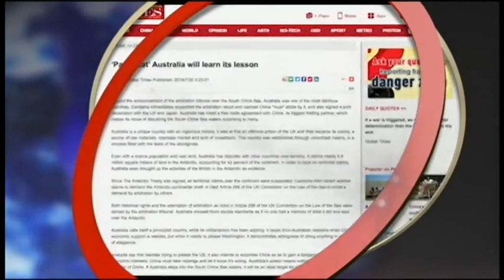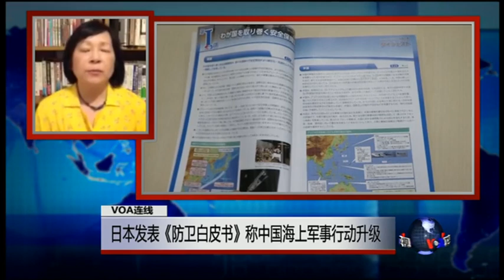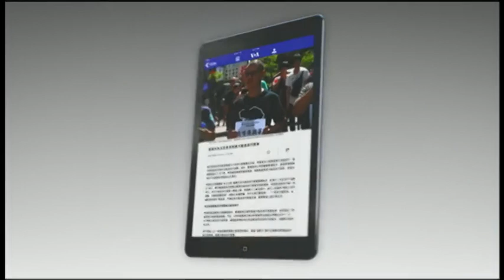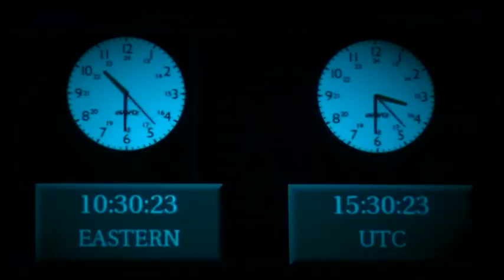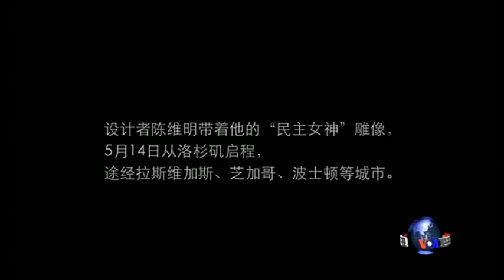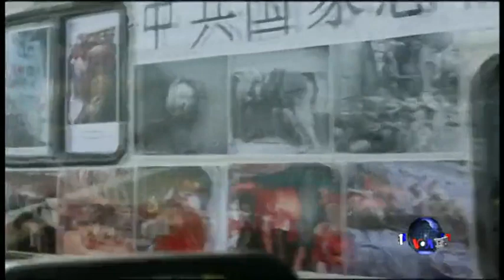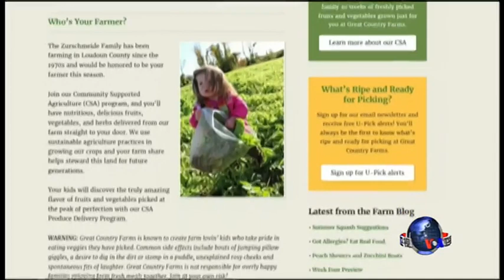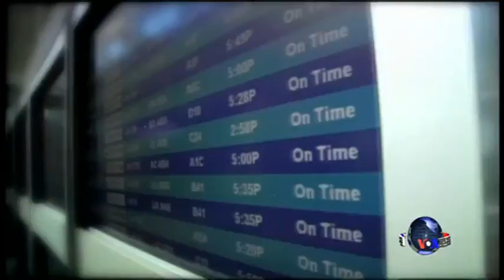VOA卫视 (2016年8月2日第一小时节目)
VOA卫视2016年8月2日第一小时节目: 国际新闻; VOA连线: FBI资深华裔雇员认罪充当中国间谍; 日本发表《防卫白皮书》称中国海上军事行动升级 中国东中国海演习 日本警觉; OMG!美语.